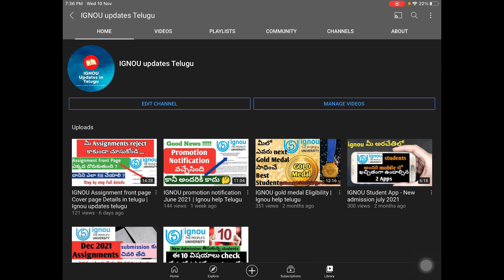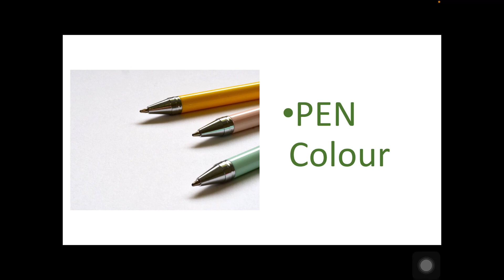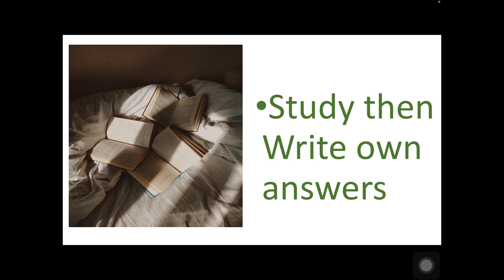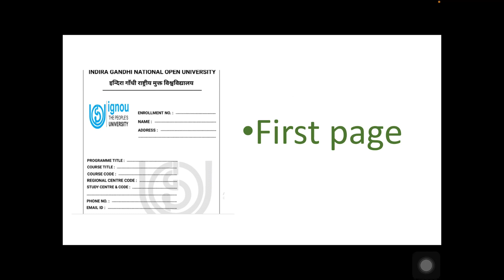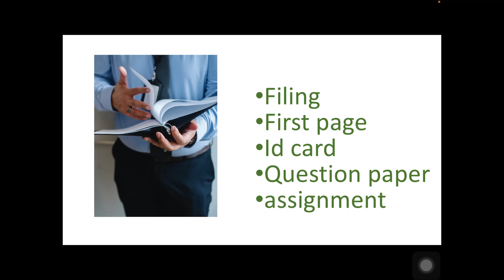IGNOU Assignment Rules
in this video I have explained how to score good marks in IGNOU assignment.

how many pages to write fro IGNOU assignment s

how to write answers for IGNOU assignments

how to file IGNOU assignment

IGNOU assignment front page details

which color pen to be used for IGNOU assignments

plain paper or rule paper

how to prepare IGNOU assignment

how to score 90% or above in IGNOU assignment

ignou assignment front page download